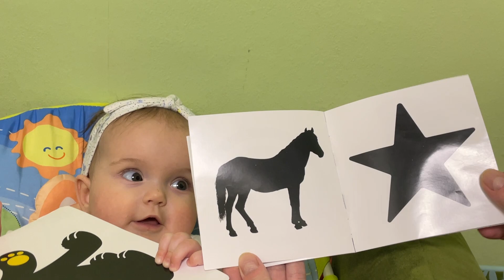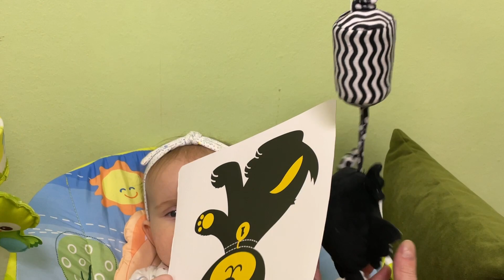Любимые погремушки и первые игрушки в 0-6 месяцев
Обзор по вашей просьбе. В дополнение к статье "Игрушки после погремушки" об игрушках для детей до трех лет, автор Анна Агрова, написанной ещё в 2006 году.
/декабрь 2023/
обсудим мобиль, игрушки - погремушки, детские погремушки-маракасы и погремушки-кастаньеты, грызунки - прорезыватели и многие другие...

С 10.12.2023 все статьи книги "Практикум молодой мамы" доступны на а также обещаемся в телеграме - Беседке Мам и Пап